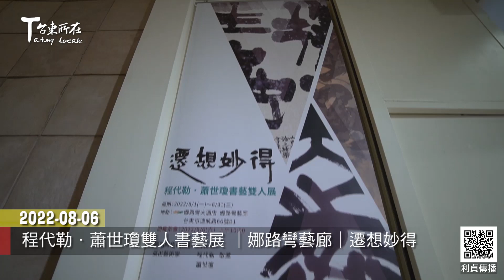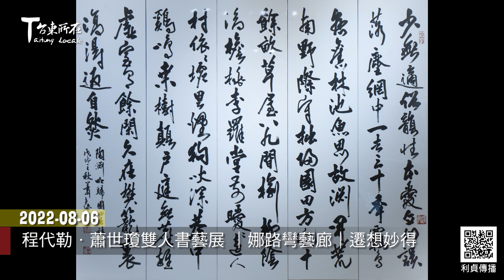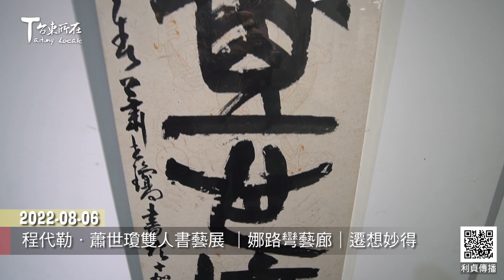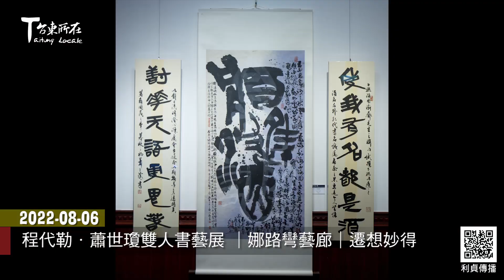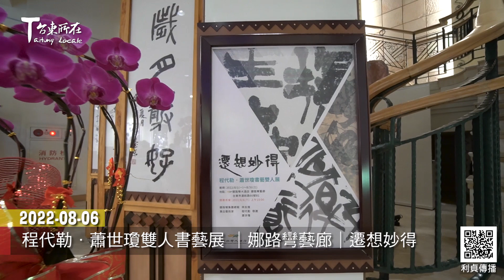2022 08 06 程代勒‧蕭世瓊雙人書藝展 │娜路彎藝廊│遷想妙得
娜路彎藝廊八月份推出「遷想妙得」
程代勒‧蕭世瓊雙人書藝展
前往欣賞作品不僅可以瀏覽到
兩位老師這幾年來作品風格的變化
也能從中看到社會發展的脈絡與現象

程代勒 台灣海洋畫會會長
蕭世瓊 逢甲大學通識教育中心副教授兼漢字文化中心主任

8月6日上午
娜路彎藝廊為
遷想妙得 程代勒‧蕭世瓊雙人書藝展
舉行開幕茶會
由張月昭老師擔任司儀主持的工作

張月昭 老師
林炎煌 娜路彎集團總裁
曾耀銘 國立臺東大學校長
洪世芳 國家人權博物館館長
林永發 都蘭山畫院院長
吳漢俊 臺東縣政府秘書
曾興平 臺東縣美術教育學會創會會長
江愚 國立臺東生活美學館館長
黃世彬 台灣海洋畫會理事

程代勒‧蕭世瓊兩位書藝大家
不只醉心於創作
更在教育界服務多年 作育不少英才
是老師們的老師
八月份在娜路彎藝廊
這項難得的書藝展歡迎大家前往欣賞